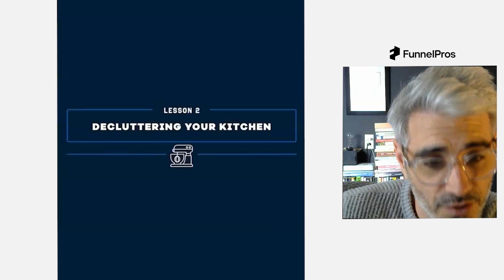Shitty Ads That Look Not-So-Shitty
Even great-looking ads end up shitty. The idea of the ad is to get a click and move someone further down the funnel. But most of these companies keep advertising what people NEED and not what they WANT. Can you imagine a doctor advertising blood work? What a terrible ad that would be. But maybe keeping your health a top priority would work, right?

Later.